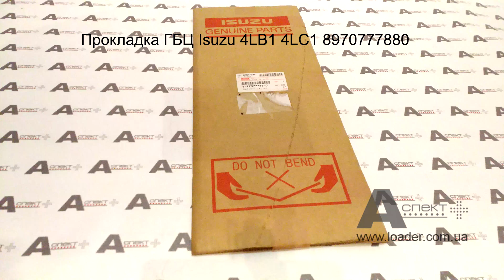Прокладка ГБЦ head gasket Isuzu 4LB1 4LC1 8970777880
Прокладка головки блока цилиндров ГБЦ Isuzu 4LB1 4LC1, 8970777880, GASKET; CYL HD

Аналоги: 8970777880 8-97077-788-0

Применение:
IHI IS40JX
IHI IS40JX-2
IHI IS40JX
IHI IS40JX-2